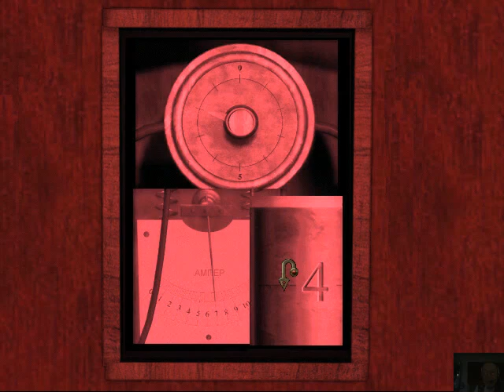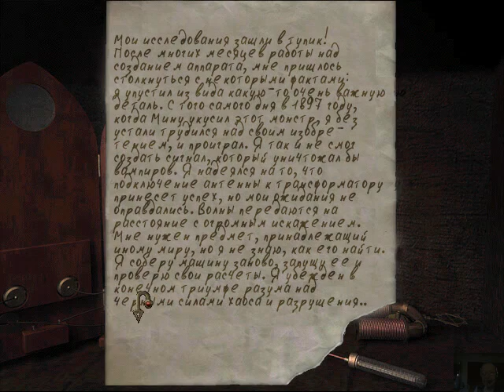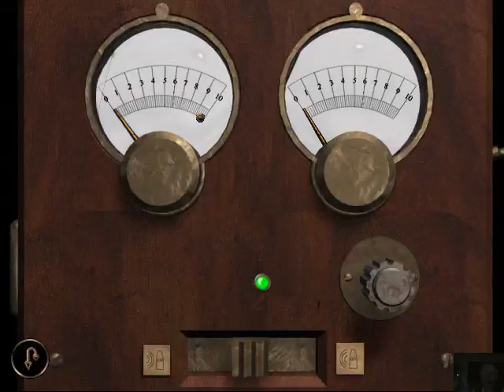Прохождение Игры. Дракула 2. Последнее Святилище. #13. Компиляция Игры Мультики. Подборка ПК Игры.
Ссылка на видео:
Операционная система:
Microsoft® Windows® XP / Vista /7/10 (Короче – все!)
Об игре:
Дата выхода игры: 2000
Тип издания: Лицензия
Разработчик: Ванаду Издание
Издатель: Канал+Мультимедиа
Издатель в России: Руссобит-М
Жанр: Приключение, Квест От Первого Лица, Логическая
Платформа: ПК, Андроид
Язык интерфейса: Русский
Язык озвучки: Русский
Таблетка: Не требуется.
Действие Dracula 2: The Last Sanctuary начинается сразу же с финальной сцены первой части. Протагонист Джонатан Харкер спасает свою возлюбленную Мину из физического плена Дракулы, но не от душевного. Дракула все рассчитал и заставил Харкера сделать всю грязную работу, а именно активировать Драконье кольцо самому. Харкер, по прибытию в Лондон, сразу начинает расследование со своим другом, доктором Сьюардом. Первым делом они залезают в лондонский особняк графа и ищут зацепки. Однако там они подвергаются нападению неизвестных существ, похожих на людей и летучих мышей одновременно. Поняв, что таким способом они ничего не добьются, доктор решает с помощью гипноза выведать у Мины информацию о Дракуле. Ему это частично удаётся, и, сопоставив её с другими данными, герои приходят к выводу, что в Драконьем Кольце нет алмаза посередине, защищающего владельца от тёмной энергии. Также они узнают, что Дракула облюбовал себе Хайгейтское кладбище. Главный герой немедленно направляется туда, он нападает на след Дракулы, но тому удаётся от него скрыться. Возвратившись домой, Харкер понимает, что Сьюарда и Мину похитил граф. Обыскав кабинет, он находит кольцо, не найденное Дракулой, и исторические документы, по которым следует, что во время конфликта Влада Цепеша со своим младшим братом один из монахов-еретиков построил «Последнее пристанище», куда можно было бы пойти во время кризиса. Он оставляет кольцо одному из пациентов и отправляется на поиски, однако быстро усыпляется Дракулой. Граф пытает Харкера с целью узнать, где же кольцо. Харкер ни в какую не соглашается сотрудничать. После ухода Дракулы пациент и Сьюард, превращающийся в вампира, освобождают героя. Сьюард ценой своей жизни уничтожает логово Дракулы в Лондоне, а Харкер отправляется в последний бой. В погоне за Дракулой он перемещается в Трансильванию. Там путём неимоверных усилий он побеждает Графа и спасает Мину.